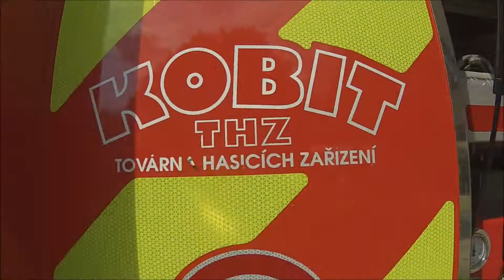SGO zahradní slavnost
Shrnutí pátečního dne pohody v rozáriu.

SGO 150 let !!!